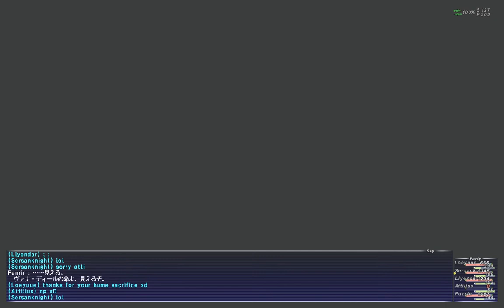The Moonlit Path 月の導き battlefield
The Moonlit Path 月の導き battlefield v.s. Fenrir Prime, at the Full Moon Fountain 満月の泉. As I always say, a Hume sacrifice always helps.